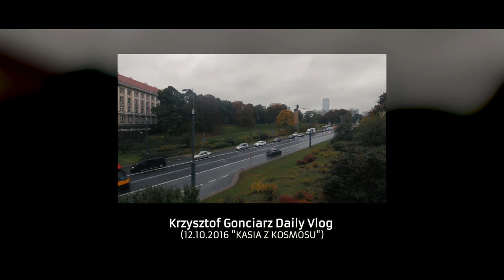Krzysztof Gonciarz, 20m2 talk-show, odc. 231